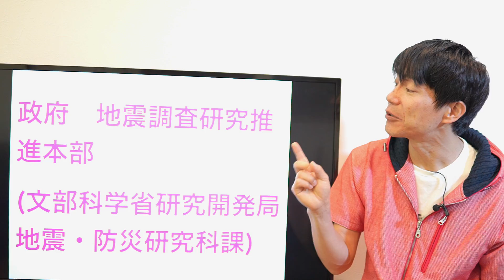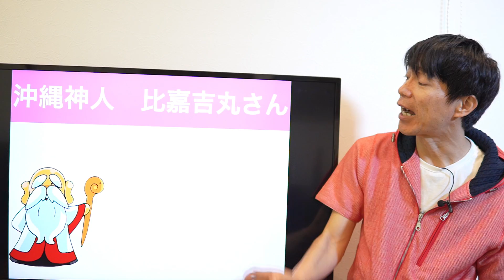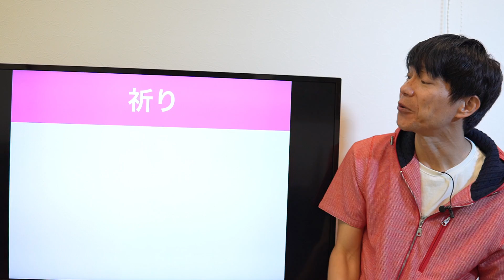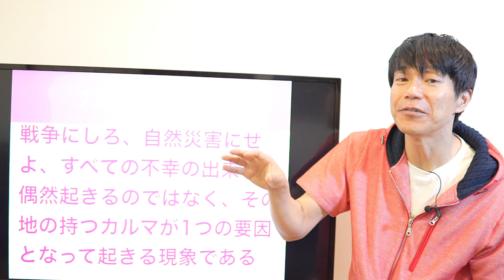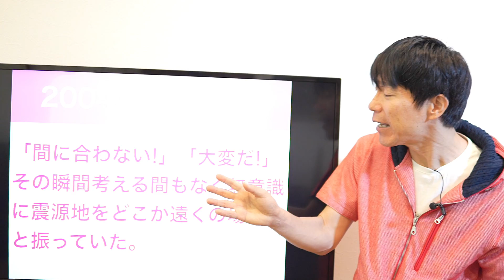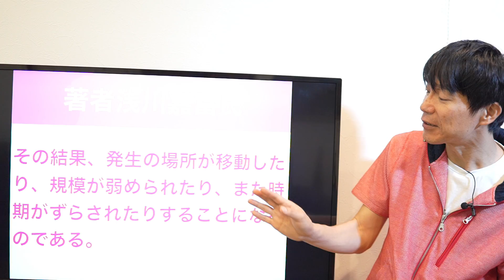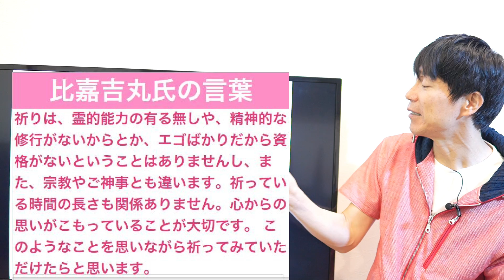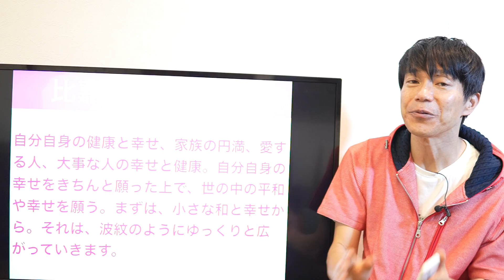【要注意】巨大地震は絶対に起こるのか？防ぐ方法があった！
【オンラインヨガインストラクター養成講座RYT200】詳細とお申し込みはコチラから

Youtubeを通じてみんなで一緒に瞑想しよう！
毎週火曜日10：30～　瞑想レッスンLive中継
苦しみを生み出すマインド（ネガティブな考え）を手放しハート（直観）につながる
「ハートフルネスヨガ」（ココロにきかせるヨガ）
幸せになるためのYogaを伝えます。

北海道瞑想ヨガ協会